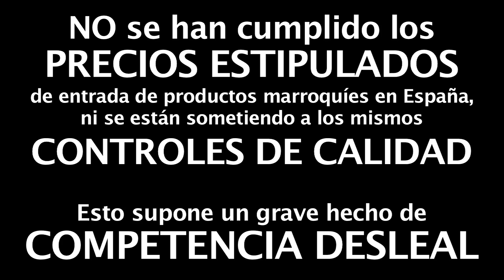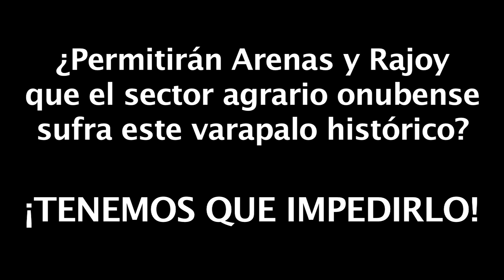NO a la firma del acuerdo agrícola con Marruecos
La ratificación de esta medida supondría un grave castigo para la fresa de Huelva y para la economía de la provincia. Tenemos que impedir que el próximo 15 de febrero de 2012 se firme este acuerdo en el Parlamento Europeo, donde el PP tiene mayoría. ¿Impedirán Arenas y Rajoy que el sector fresero onubense sufra este varapalo?